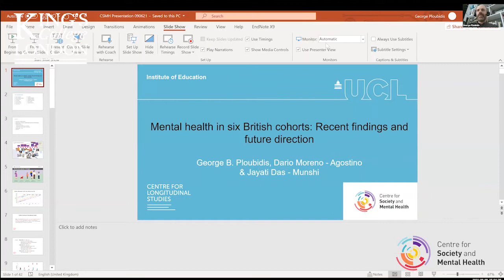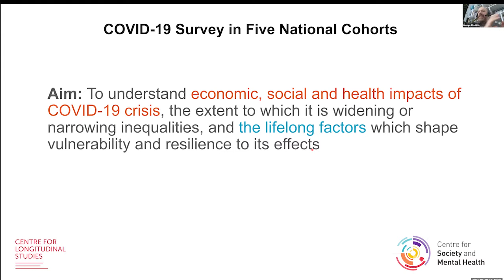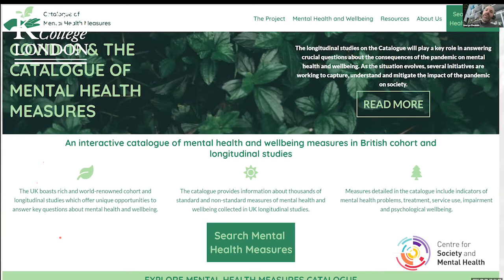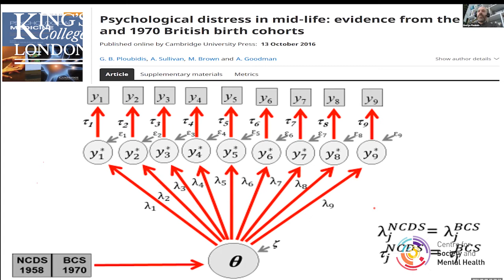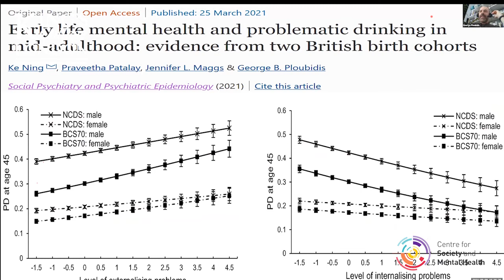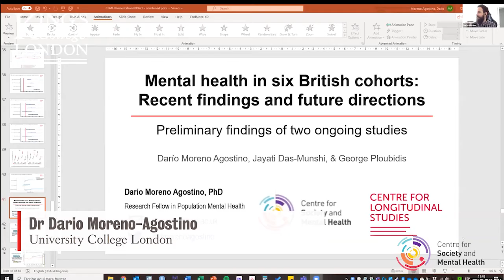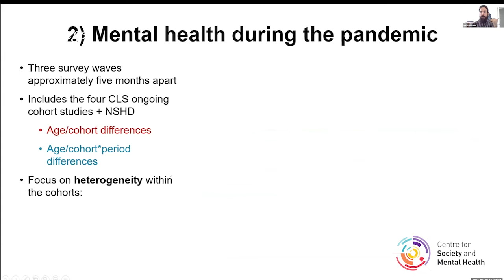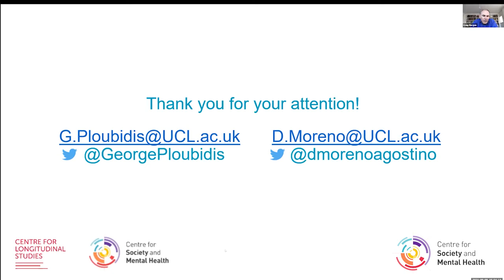Mental health in six British cohorts: Recent findings and future direction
This seminar, hosted by the Centre for Society and Mental Health, is led by George Ploubidis, Professor of Population Health and Statistics and Dr Dario Moreno-Agostino, Research Fellow in Population Mental Health, University College London.

Common mental health problems such as anxiety and depression make a substantial contribution to the global burden of disease. Such difficulties often emerge early in childhood and demonstrate considerable continuity across the life-course, while some evidence has suggested they are increasing. In order to address this considerable public health concern, it is important to understand trends and risk factors that are universal across development (i.e. age effects) and those that are specific to individuals who were born at particular points in history (i.e. cohort effects). High quality life-course research is required to disentangle age, period and cohort effects, and the British cohorts represent a particularly powerful data resource in this regard. In this talk George and Dario will present recent work on the measurement properties of common mental health problems in six national British cohorts, pre and post pandemic findings on the antecedents and consequences of mental health over the life course and discuss future directions for mental health research and measurement.